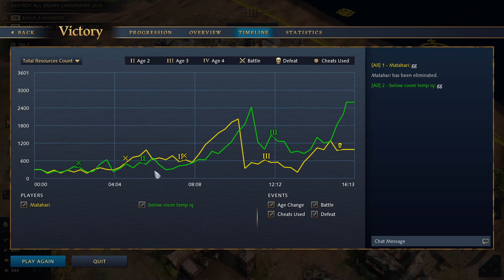Age of Empires 4: Game 29 mongols vs mongols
part of my educational series in which I try to teach you guys to get better strategy's and decission making during age of empires 4 games. I've made a spreadsheet which will include an overview of the games so if you're looking for a certain match up or dealing with a certain stategy make sure to have a look if you would like to donate